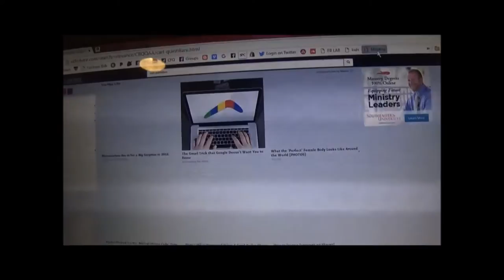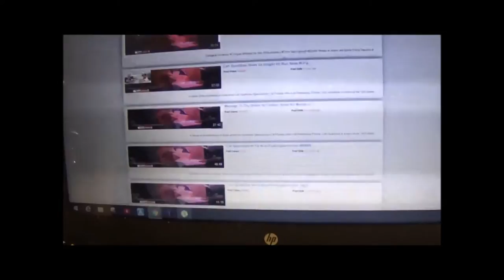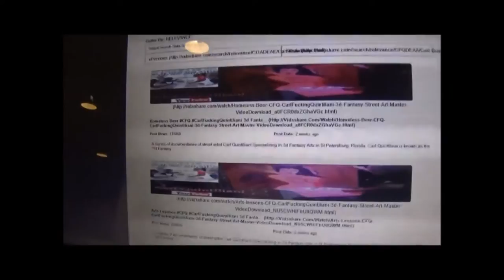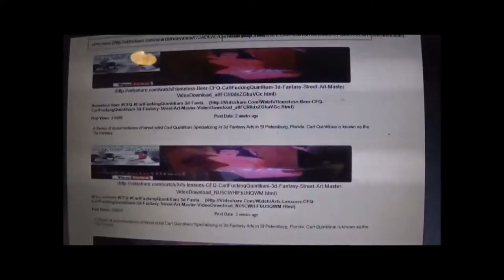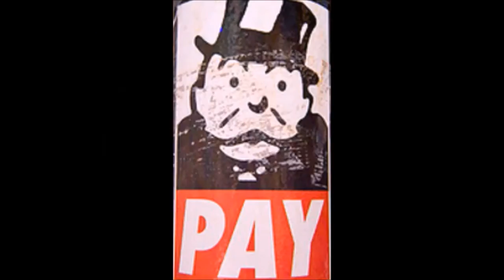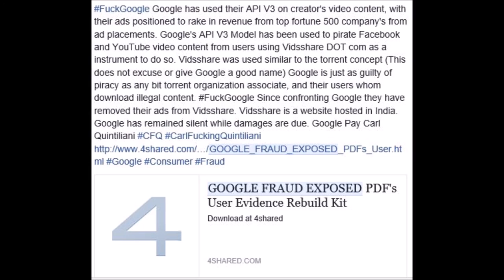Google Says Sorry For Stealing Approx 500 Million Views "Street Artist Documentary"